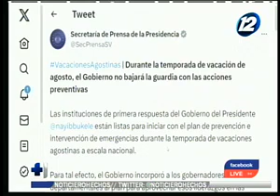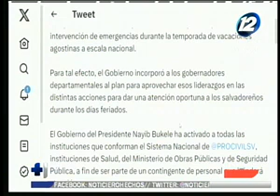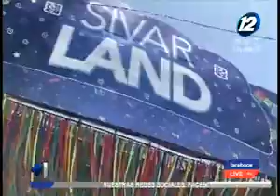El alcalde Mario Durán se refiere a las próximas actividades por las fiestas agostinas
El período vacacional se avecina y las autoridades de la Alcaldía de San Salvador trabajan por coordinar unas fiestas exitosas, ordenadas, entretenidas y seguras.

El edil capitalino, Mario Durán, explicó que las autoridades municipales realizan esfuerzos significativos para desarrollar con eficiencia todos los preparativos de Sivarland 2023, una feria que incluye ruedas mecánicas, circo, ventas de comida, orquestas y más.